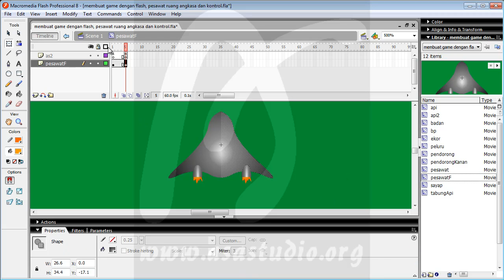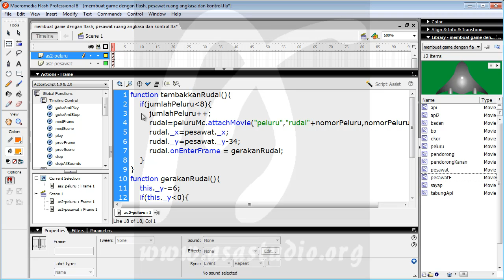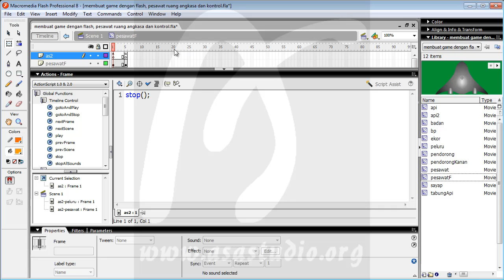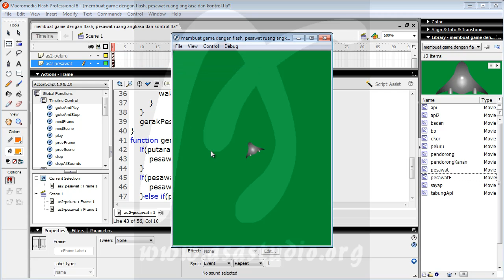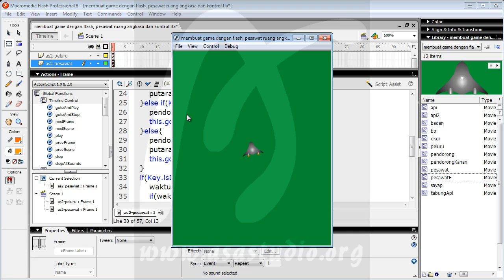Membuat Game Flash Actionscript 2, 24, Pesawat Ruang Angkasa dan Kontrol, Memberi Putaran Pesawat